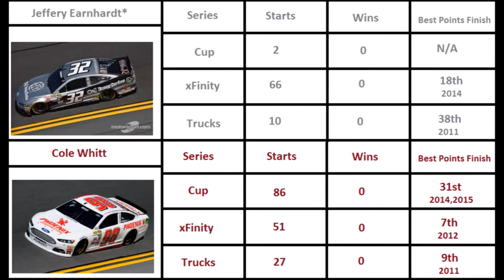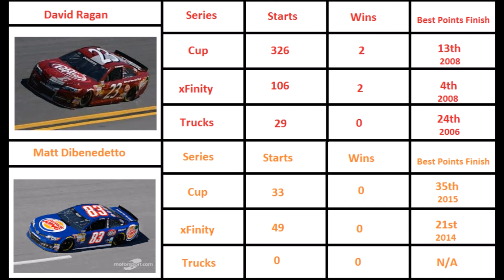2016 NASCAR Cup Series Preview- Go Fas Racing, Premium Motorsports, BK Racing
Here I preview the 2016 NASCAR Sprint Cup Season, team by team.